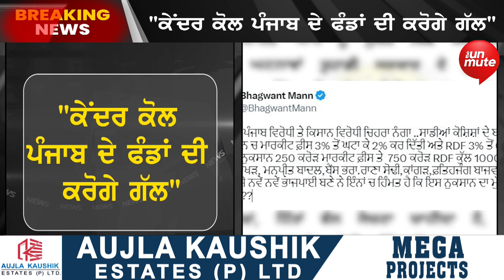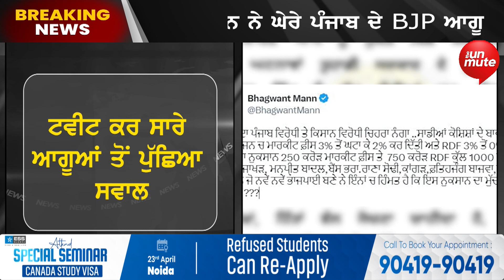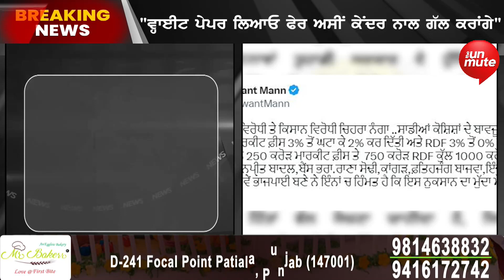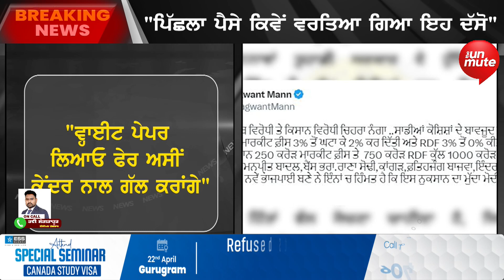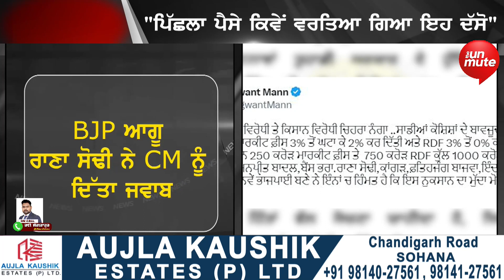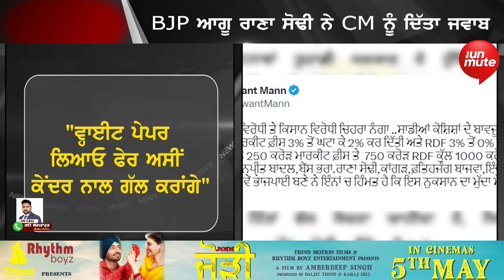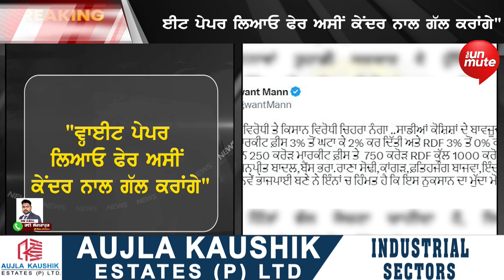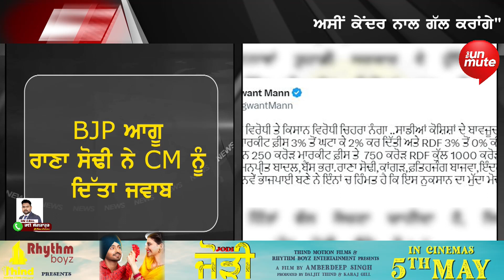CM ਮਾਨ ਨੇ ਘੇਰੇ ਪੰਜਾਬ ਦੇ BJP ਆਗੂ |"ਕੇਂਦਰ ਕੋਲ ਪੰਜਾਬ ਦੇ ਫੰਡਾਂ ਦੀ ਕਰੋਗੇ ਗੱਲ"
CM ਮਾਨ ਨੇ ਘੇਰੇ ਪੰਜਾਬ ਦੇ BJP ਆਗੂ
"ਕੇਂਦਰ ਕੋਲ ਪੰਜਾਬ ਦੇ ਫੰਡਾਂ ਦੀ ਕਰੋਗੇ ਗੱਲ"